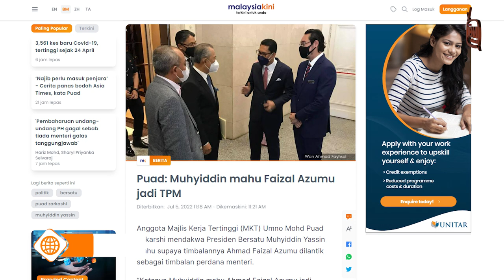07.07.2022 - FOKUS 4.45 | SAHRUDDIN JAMAL DAKWA PUAD ZARKASHI GAGAL JALANKAN TUGAS TERHADAP RAKYAT?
Kali ini, Ahli Majlis Kerja Tertinggi (MKT) UMNO, Datuk Dr Mohd Puad Zarkashi diminta menumpukan perhatian kepada tanggungjawabnya sebagai Speaker Dewan Undangan Negeri (DUN) Johor dan Ahli Dewan Undangan Negeri (ADUN) Rengit, berbanding mencampuri urusan BERSATU.